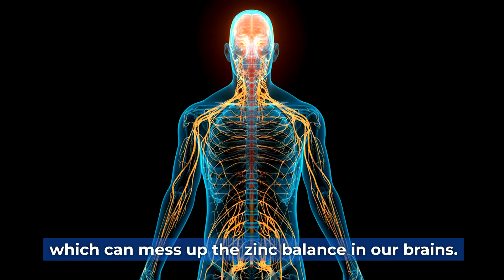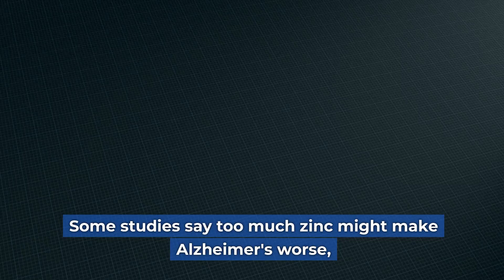Zinc Is A Powerhouse For Your Brain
Dive into the world of micronutrients with our latest video, where we explore the critical role this essential mineral plays in cognitive function, mental clarity, and overall brain health.

Zinc is more than just a dietary supplement; it's a key player in neurotransmission, neurogenesis, and protecting the brain against oxidative stress.

In this enlightening video, we break down complex scientific research into digestible information, illustrating how zinc influences memory, learning, and mood regulation.

Whether you're a nutrition enthusiast, a student looking to boost your cognitive performance, or simply interested in maintaining optimal brain health, this video will provide valuable insights into the benefits of zinc.

Join us as we uncover the secrets of zinc and its impact on brain function.